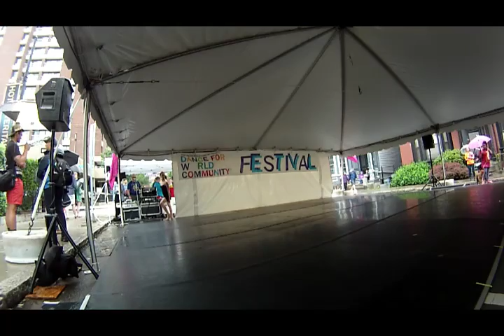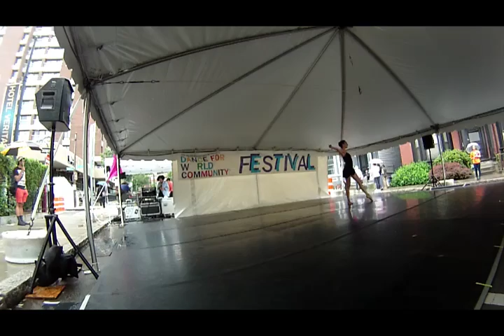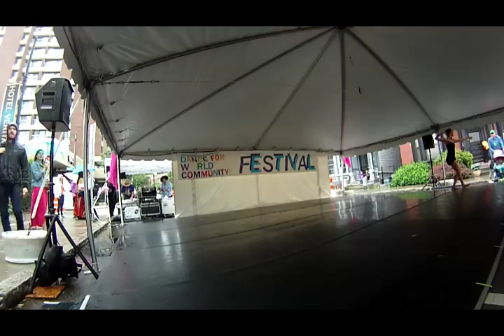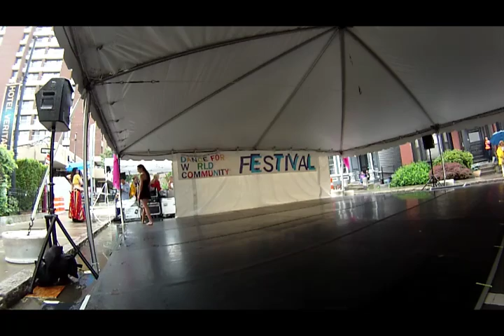Dance for World Community 2016 Solo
Callie Chapman - Soloist
Zoe Dance Company